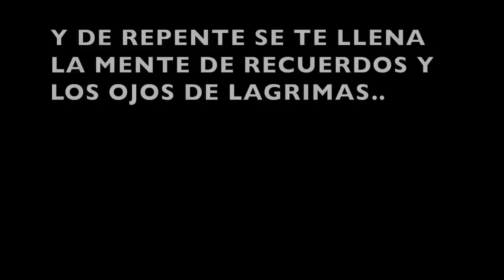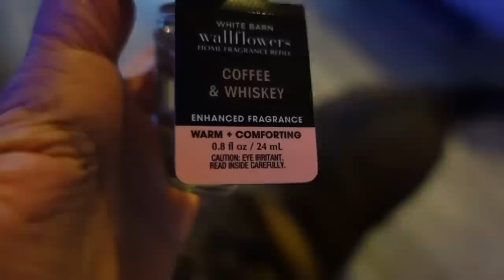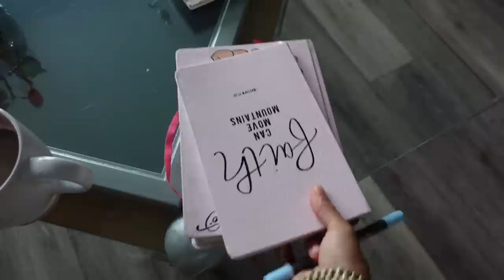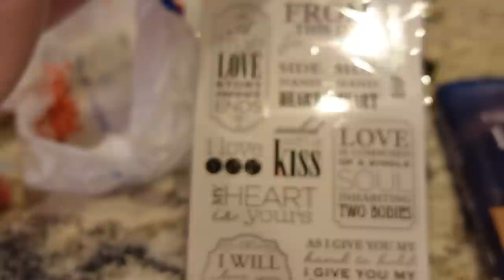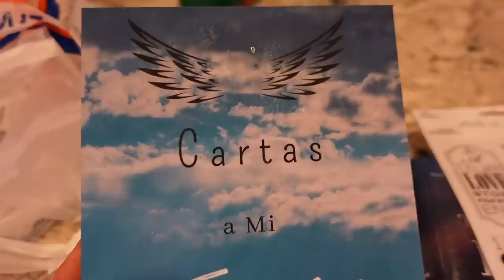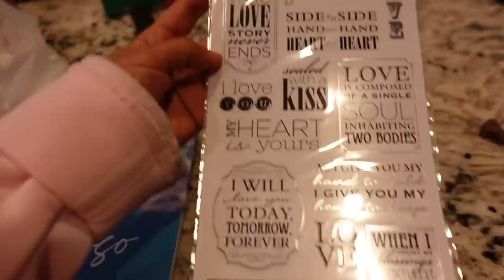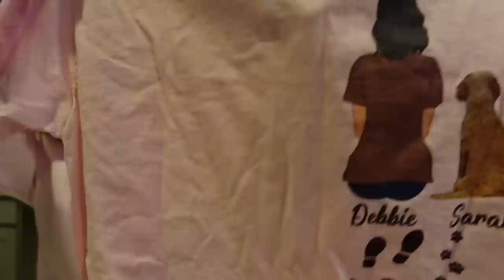FUI A VER UNA CASA.. ME PASO ALGO RARO SE TOCO SOLO. (MI VIDA SIN EL.)